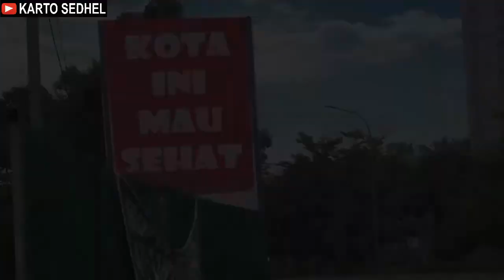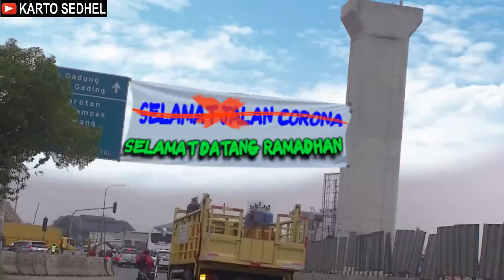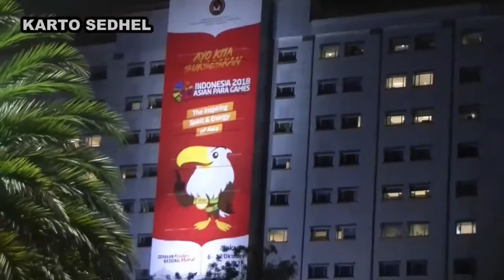KOTA INI MAU SEHAT ,, VIRAL SPANDUK KotaIniMauSehat di Jakarta | Vaksin Corona Covis 19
Selamat Datang Ramadhan Selamat Tinggal Corona Covid-19.
Yukk Jaga Kesehatan, Jaga Persatuan dan Salam Sehat untuk kita semua.
Semua Video Spanduk / LCD adalah ilustrasi belaka, dengan tujuan untuk memberi semangat kepada kita semua dan terus berjuang melawan Corona.

gugus tugas
new normal
tatanan baru
psbb transisi
pandemi covid-19
jakarta sehat
phk masal
wisma atlit
garda terdepan